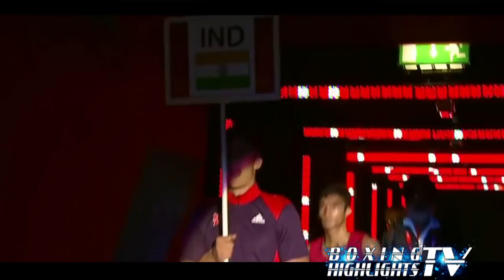2016 Olympic Games Trailer | Boxing Edition | Juegos Olimpicos 2018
In the summer of 2016, the world's top athletes, compete for honor and glory, 204 countries...16 days... one goal, WIN!

Boxing Highlights TV.